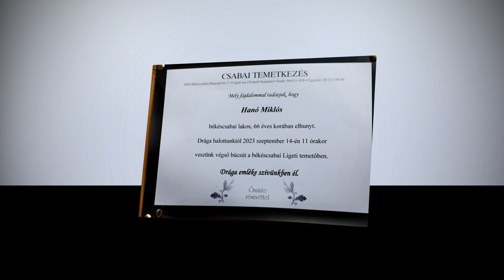Hanó Miklós temetése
Elment egy köztiszteletben álló ember és végső búcsú pillanatait szeretném átadni. Akik ismerték azoknak nem kell felsorolni miért és mennyi. Mindig nehéz a szívnek ha egy ismert ember távozik közülünk. Akik ismerték tudják az értékeit. Akik meg együtt éltek vele, mint a családja azoknak fájdalom ez a nap.  Legyen könnyű a föld és nyugodt pihenést kívánunk neki.
Szöveg, Zene: Márai Sándor - A gyertyák csonkig égnek (részlet) - Előadja Gáti Oszkár
Louis Armstrong - What A Wonderful World (Magyar felirattal)
Képes összeállítás, fotó: Milyó Pál